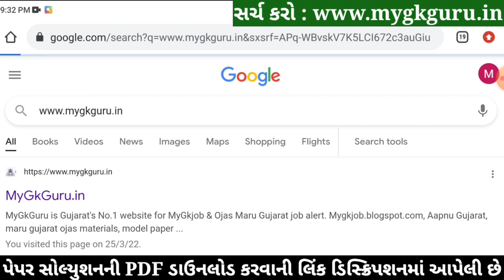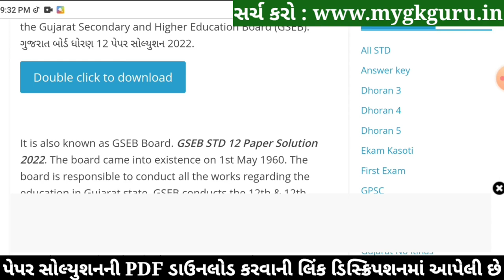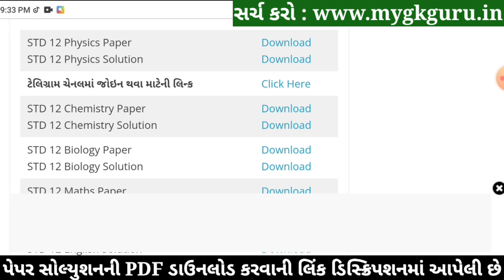STD 12 Physics Paper Solution 2022 Board Exam, STD 12 Science Physics Paper Solution 2022 March Sci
STD 12 Physics Paper Solution 2022 Board Exam, STD 12 Science Physics Paper Solution 2022 March 100 Marks, STD 12 Physics Board Exam Paper Solution 2022 March. Bhautik Vigyan

STD 12 Physics IMP
STD 12 Physics IMP 2022
STD 12 Bhautik Vigyan Board Exam Paper Solution 2022

Other Related Search Queries :
STD 12 Physics Board Exam Paper Solution March 2022
STD 12 Science Physics Paper Solution 2022 March 2022

std_12_Physics_paper_solution_2022​​_March
std_12_Physics_paper_solution_2022​​_PDF
std_12_Bhautik Vigyan_paper_solution_2022​​
std_12_Bhautik Vigyan_paper_solution_2022​​_PDF

std 12 physics imp 2022, std 12 physics mcq, STD 12 Physics IMP Question 2022, STD 12 Physics  IMP Question 2022, STD 12 Physics IMP Question, STD 12 Physics IMP,